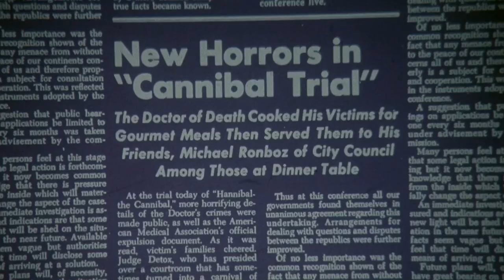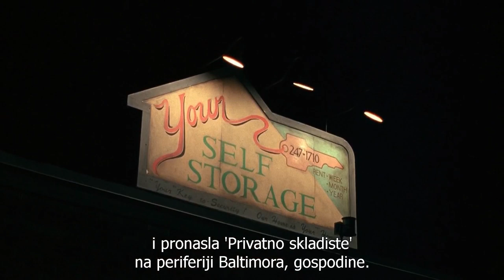The Silence of the Lambs 1991 1080p HDTV 03